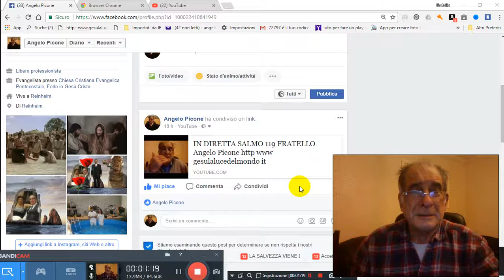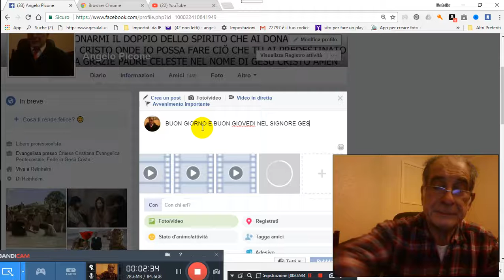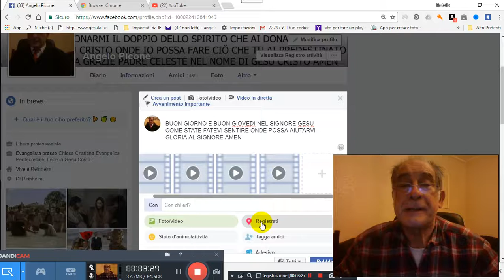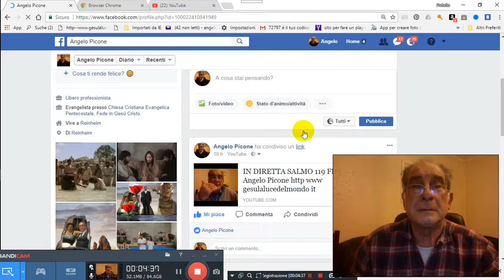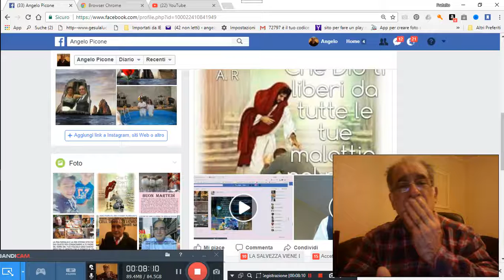09 11 2017 BUON GIOVEDI PREGHIERA PER TUTTI PER GRAZIA CONCESSA 2017 11 09 06 57 58 968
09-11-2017-BUON-GIOVEDI-PREGHIERA-PER-TUTTI-PER-GRAZIA-CONCESSA 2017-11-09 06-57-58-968 PER GRAZIA CONCESSA DA NOSTRO PADRE CELESTE DIO D´AMORE VIENE IN AIUTO A VOI TRAMITE NOI FATENE BUON USO DIO VI BENEDIRA AMEN CLICCA QUESTO TI TRASPORTERA NEL NOSTRO GRUPPO E CHIEDI ISCRIZIONE